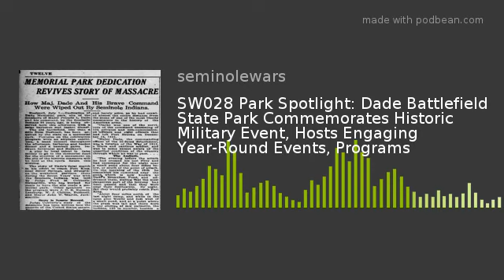SW028 Park Spotlight Dade Battlefield State Park9l0mp podbean video share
This week we begin a recurring special feature, on state and federal parks with ties to the Seminole Wars.

Dade Battlefield Historic State Park, acquired by the State of Florida in 1921 (see full newspaper clipping below), is the second oldest site in the state. It serves as a memorial to the brave men, both soldiers and Seminoles, whose 1835 battle marked the beginning of the Second Seminole War, the longest armed conflict in the first 195 years of American history. Visitors can inspect the recreated breastworks where the last of Dade's men desperately fought off their Seminole attackers, and then stroll down the eerily quiet original trail where commemorative markers note the precise spots where some of the officers fell in the battle.

In this episode, Ross Lamoreaux, Dade Battlefield Society president, Seminole Wars-era soldier-reenactor and living historian, outlines how the Society orchestrates its well-known, authentic annual reenactment of Dade’s Battle each January as well as sponsors living history events, nature programs, social functions, educational and recreational activities, and festivals throughout the year.  Some of these include World War II Commemoration Weekend every March, with a nighttime "World War 2 USO-style" entertainment; an historic-era interpretation with period-attired living historians for visiting groups, such as National Guard members, US and Foreign Militaries, ROTC cadets, and students in schools of all grade levels.  The Society increases public awareness of Dade Battlefield and enhances youth education and citizenship through field trips, quality outreach programs, sponsoring of scholarships, and creation of the Dade Pioneers for school-age children and Dade's Youth for teens interested in earning volunteer hours, while allowing them to become Dade Battlefield Society members.